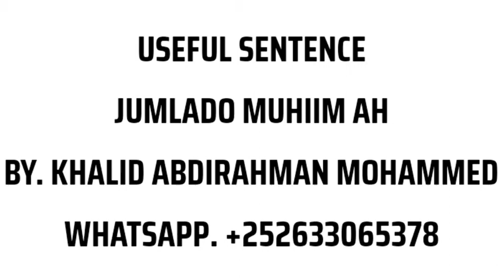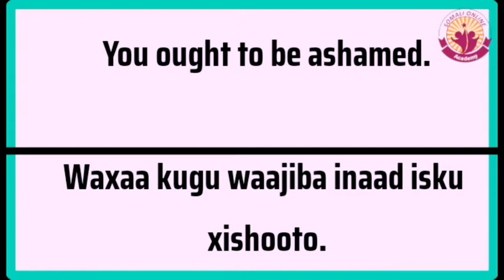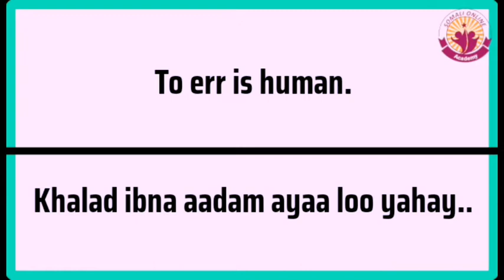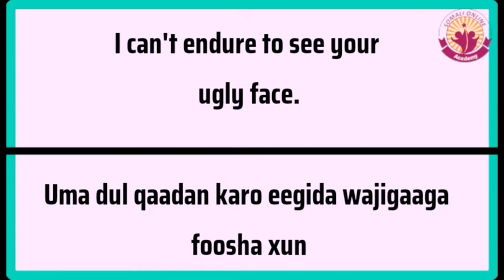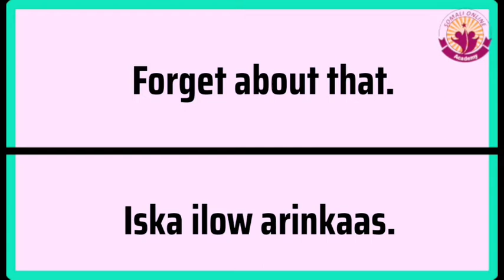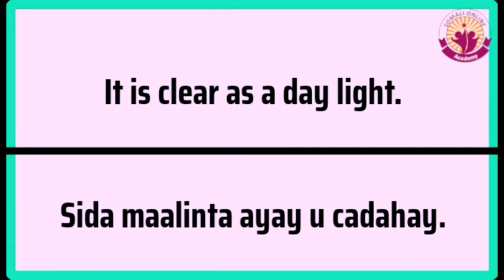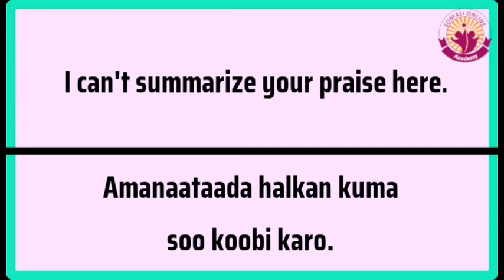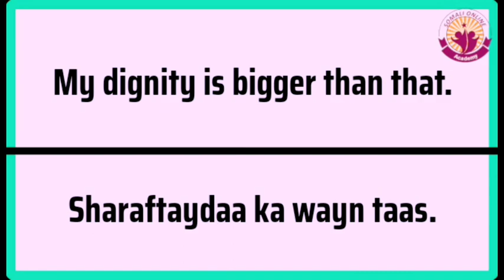JUMALADO MUHIIM AH | USEFUL SENTENCES - BARO LUUQADA INGRIISKA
KU BARO LUUQADA INGRIISKA ADOO AQALKAAGA JOOGA HAB CASRI AH

▶Like this video (if you enjoy the video)